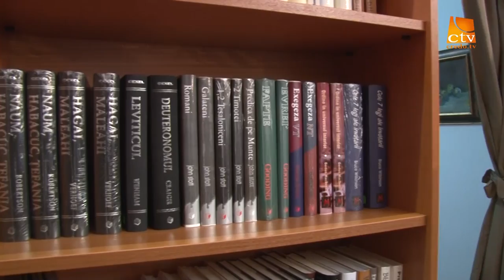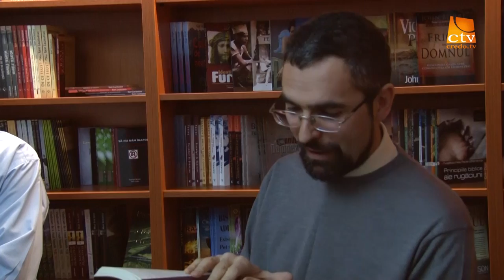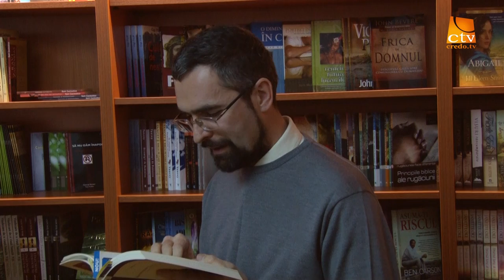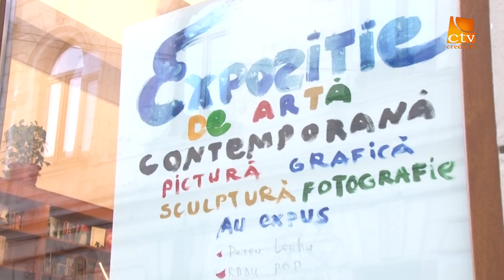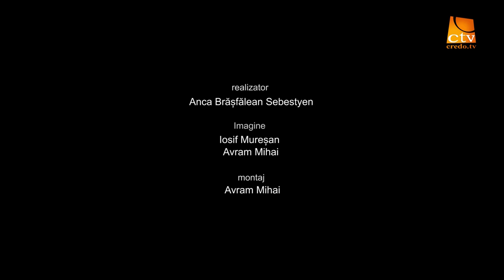Lansare de carte Marius Cruceru